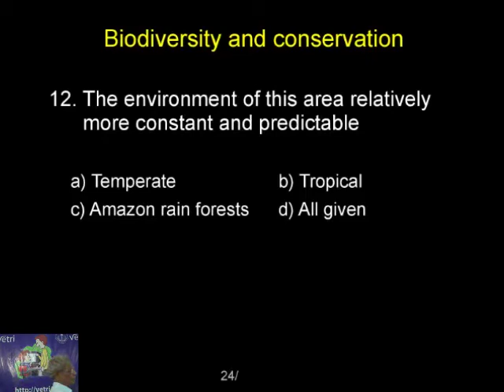Botany 2020 Test 32 Question 1 12